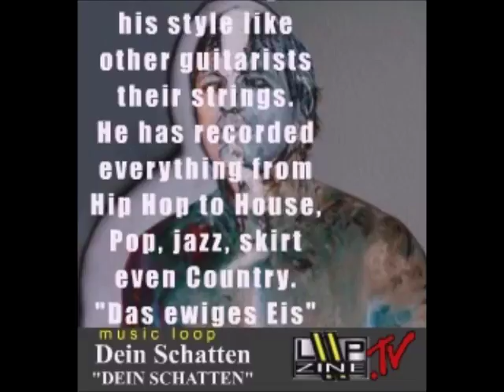Dein Schatten - Issue 59 Pocket Loop December 2002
Guru Guru German artist reborn as a Goth!